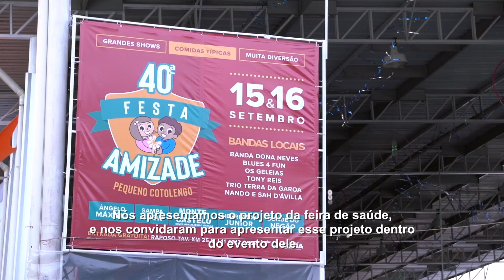Moto Clube Adventista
Moto clube Adventista realiza feira de saúde em Cotia